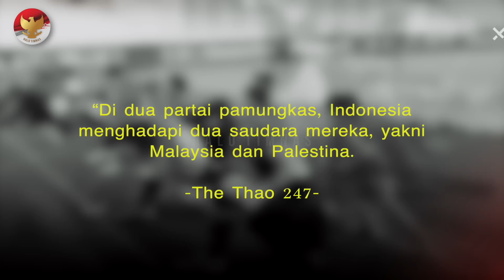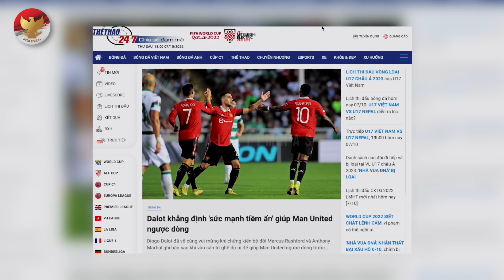BERMAIN BAGAI SAUDARA! Pelatih Palestina akui tuan rumah Indonesia~Vietnam sebut Timnas U17 lolos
BERITA TIMNAS TERBARU DAN JUGA HASIL PERTANDINGAN TADI MALAM DARI HALO TIMNAS - Berita Timnas Hari Ini  : BERMAIN BAGAI SAUDARA! Pelatih Palestina akui tuan rumah Indonesia~Vietnam sebut Timnas U17 lolos